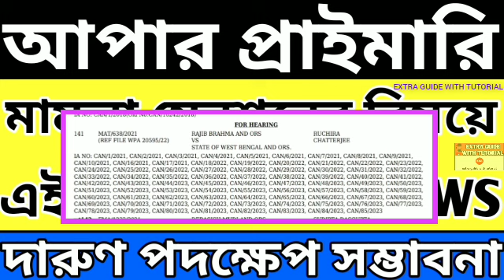Upper Primary Latest News Update Today|WB Upper Primary Latest News#extraguidewithtutorial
# বিশেষ কৃতজ্ঞতা স্বীকার : Social Media.(সামাজিক গণমাধ্যম সূত্রে খবরটি পাওয়া গিয়েছে, চ্যানেল কতৃপক্ষ দায়বদ্ধ নয়)।

THANKS